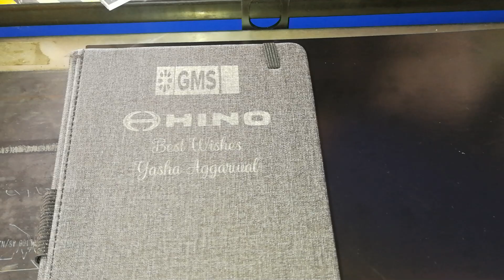UV laser marking machine XT LASER